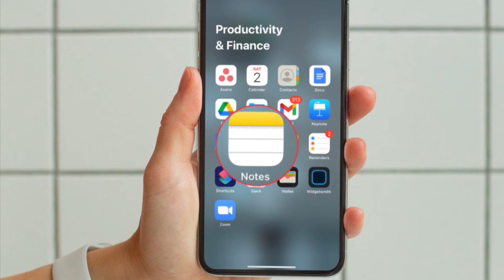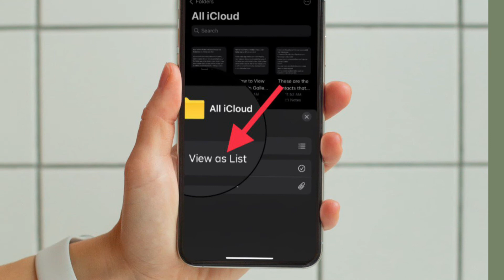How to View Notes in Gallery View in Apple Notes App on iPhone and iPad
Here is how you can view notes in Apple Notes app on iPhone and iPad. Let’s learn how it’s done!